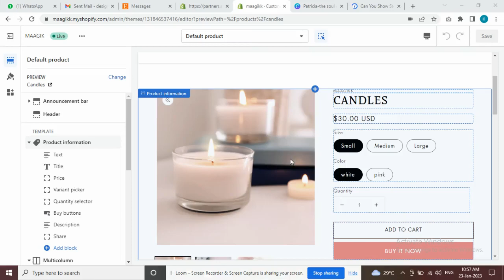how to show stock level on product page in shopify theme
here is a code,